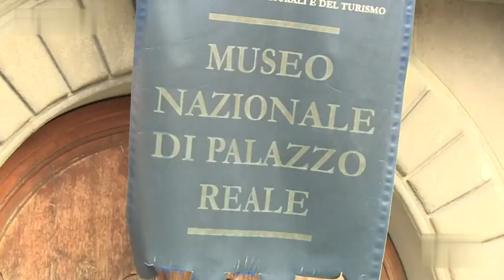Pisa - la Storia di Palazzo Reale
Il Palazzo Reale fu costruito nel 1583 da Bernardo Buontalenti per Francesco I de' Medici, ed andava a sostituire - come dimora della Signoria a Pisa - il palazzo Medici sito presso la chiesa e il convento di San Matteo.

Il progetto inglobò alcune domus e torri medievali risalenti fino all'XI-XII secolo e in parte ancora visibili: quella dei conti Gaetani di Terriccio, Pomaya e d'Oriseo (la torre della Verga d'Oro e la torre del Cantone, quest'ultima ancora in parte scorgibile su un fianco) e venne rimaneggiato più volte, durante il XVII e il XIX secolo.

Sulla sinistra del palazzo si possono vedere in un vicolo gli arconi a tutto sesto di un edificio medievale, ormai ribassati per via dell'interramento dovuto all'alzarsi del piano di calpestio. Dall'interno del cortile si può vedere una torre antica meglio identificabile, con un portale ad arco in verrucano, due finestrelle con architrave pentagonale e una monofora più in alto. Al piano terra del cortile si vedono anche i resti di un loggiato, che presenta due colonne con capitelli istoriati, in parte abrasi.

La corte medicea vi si riuniva soprattutto in inverno e furono suoi ospiti, tra gli altri, Galileo Galilei e Francesco Redi che morì qui il 1º marzo 1697. Passato poi ai Lorena, prese il nome di "Reale" quando divenne residenza dei Savoia, dai quali passò poi allo Stato Italiano nel 1919.

Dal 1989 ospita il Museo nazionale, che conserva numerose testimonianze delle famiglie che vi hanno abitato, costituite da dipinti, ritratti, arredi, arazzi, armature.